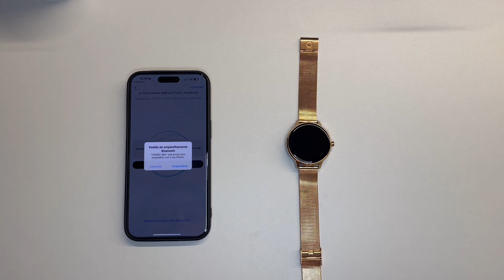ONE Smartwatch 08: Como instalar App ONE Time Pro iOS